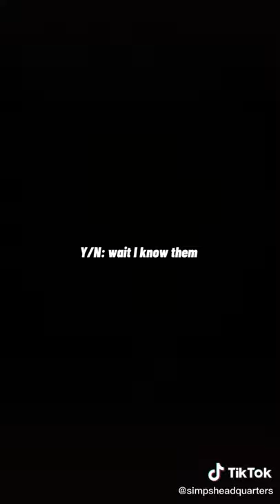y/n x maze runner